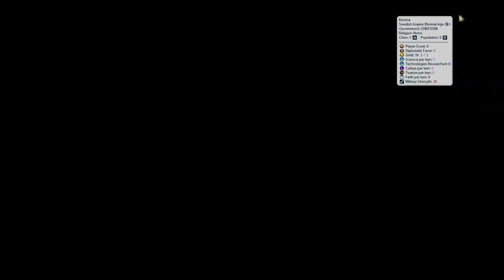So Just How Hard Is The Four Leaf Clover Map? Surely Easier Than Huge TSL? #1 Sweden (Deity Civ 6)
Hello everyone and welcome to another game of Civ 6!

Today we’ll be taking Sweden out for a spin on the 4 leaf clover map – a much smaller map than the sort we usually play with. Sweden are one of my favourite civs to play – a fantastic balance of culture, science and industry – with free diplomatic favour to throw into the mix!

Remember to come get the seed form discord if you like, though this is a map most can create – but remember we also keep a full mod list on discord if you want to see the ones we use!